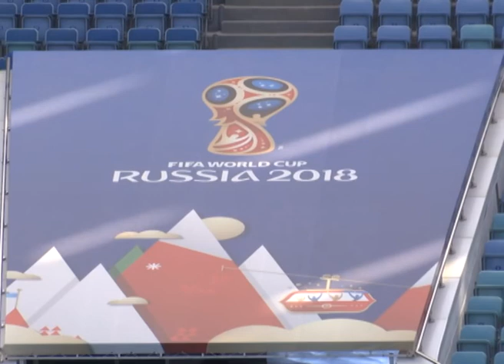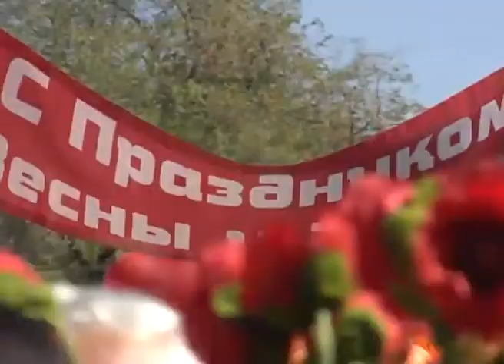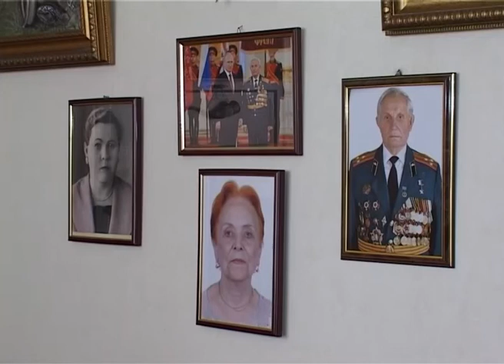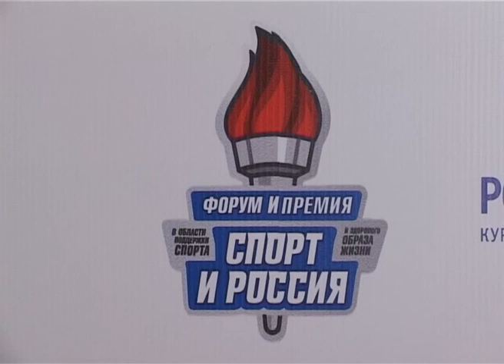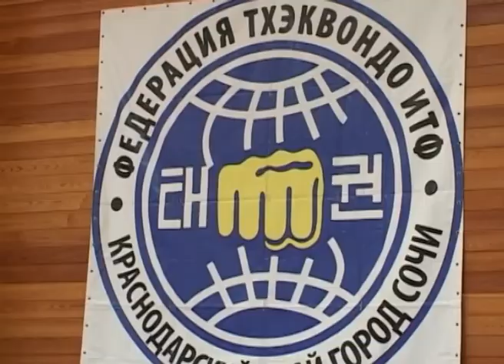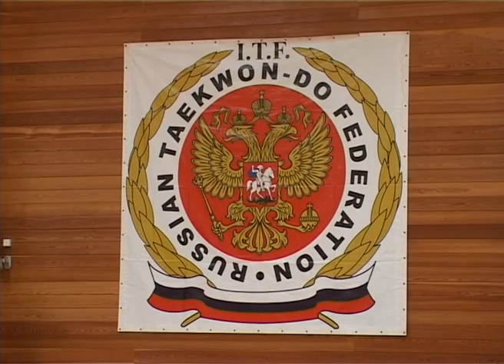Новости Сочи (Эфкате РЕН ТВ REN TV) Выпуск от 03.05.2018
Главные темы выпуска:

До Мундиаля - месяц. Сегодня в Сочи президент провел заседание оргкомитета по подготовке к чемпионату мира по футболу.

Мир, труд, май. Почти 30 тысяч сочинцев приняли участие в праздничном шествии.

В эти же дни в Сочи начали активно готовиться ко Дню победы. На Башню Ахун водрузили копию исторического знамени.

В Сочи разыграли медали открытого городского турнира по тхэквондо ИТФ. Его проводят в память о Юрии Гараняне.